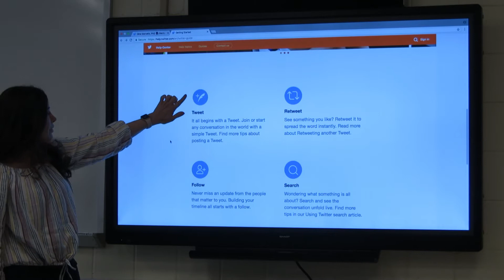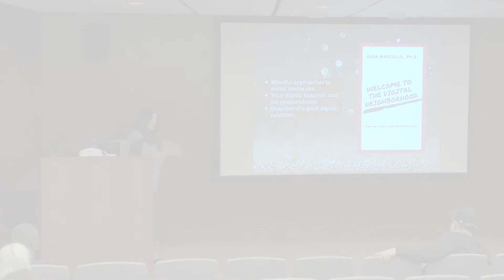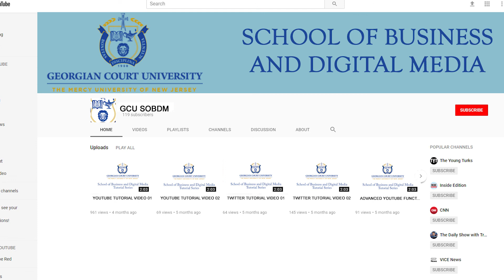Social Media in the University Classroom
A short film by Georgian Court University digital communication students presenting reasons why social media should be incorporated into the college classroom.